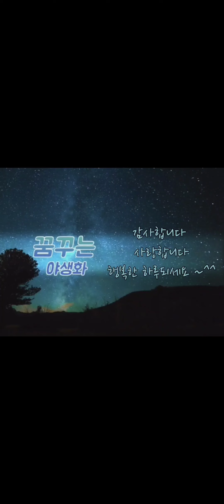핑크뮬리[합천군 신소양체육공원]~♡